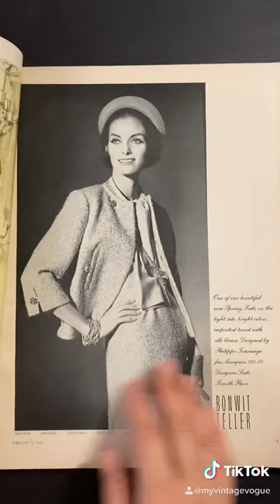Vogue February 1962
1960’s vintage vogue fashion magazine